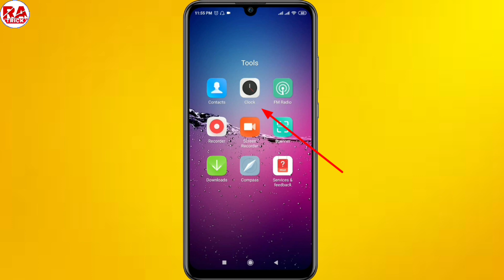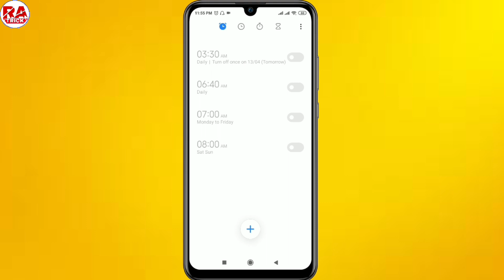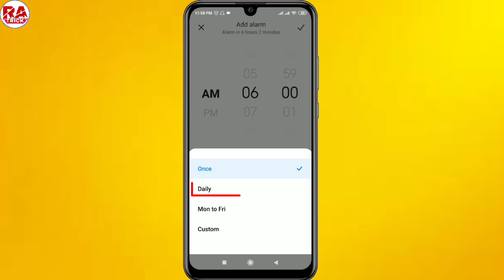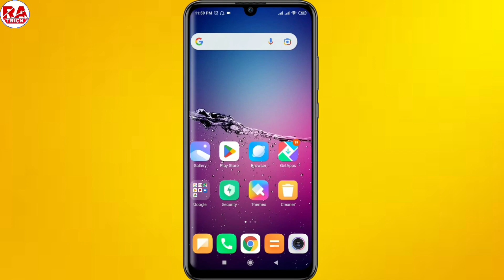Daily Bajne Wala Alarm Kaise Lagaye !! Daily Alarm Kaise Set Kare !! How To Set Daily Alarm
Hi friends,

Daily bajne wala alarm kaise lagaye, how to set daily repeated alarm

Cover topic...
(01) Mobile me daily bajne wala alarm bkaise lagaye
(02) Mobile me alarm kaise lagaye
(03) Mobile me roj bajne wala alarm kaise lagaye
(04) Roj Ka Alarm Kaise Set Karen
(05) Daily Ka Alarm Kaise Lagaye
(06) Phone me daily bajne wala alarm kaise set kare
(07) Daily bajne wala alarm kaise lagaye
(08) Roj bajne wala alarm kaise lagate hain
(09) How To Set Alarm For Everyday
(10) Daily Alarm Kaise Set Karen
(11) Roj Ka Alarm Kaise Lagaen
(12) Every Day Alarm Kaise Lagaen
(13) Daily Alarm Setting
(14) How To Set Alarm Daily
(15) How To Set Alarm Everyday
(16) Alarm Daily Kaise Set Karen
(17) Phone me daily bajne wala alarm kaise set kare
(18) Daily bajne wala alarm kaise lagaye
(19) Roj bajne wala alarm kaise lagate hain
(20) How to set daily repeated alarm mobile phone